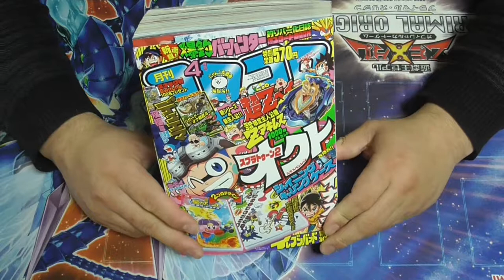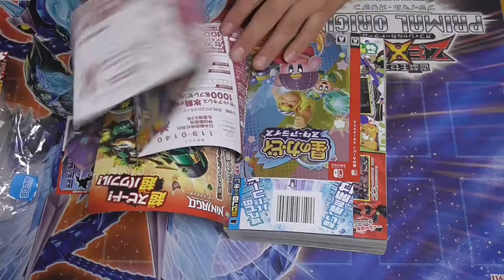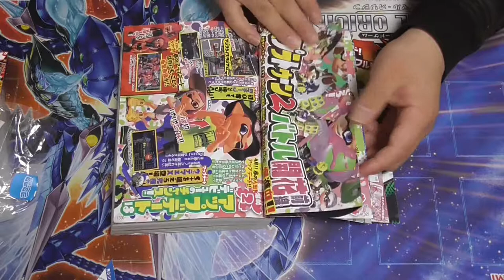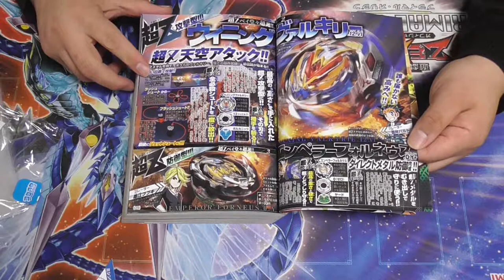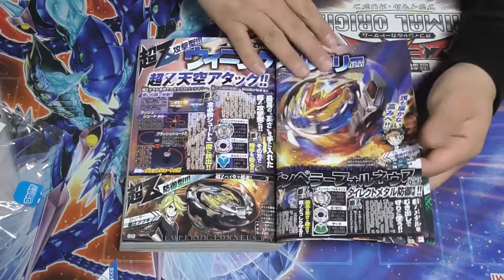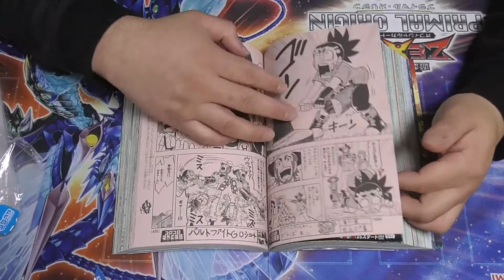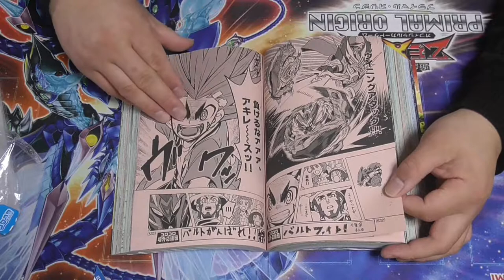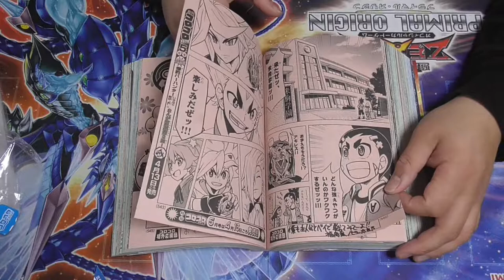コロコロ4月レビュー 新章突入ベイブレード！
毎月おなじみコロコロレビューです
3月号がチ〇〇ン問題で炎上したけど無事発売！